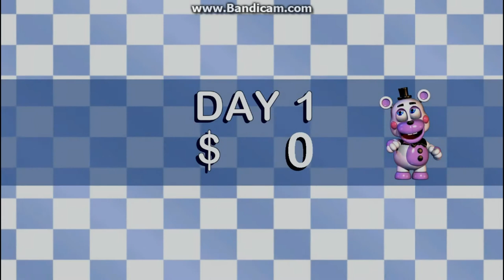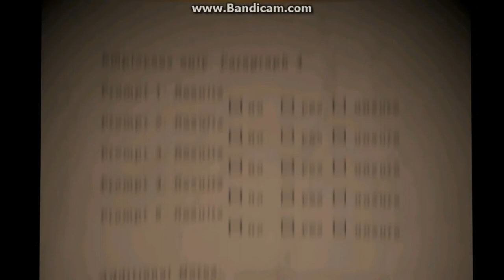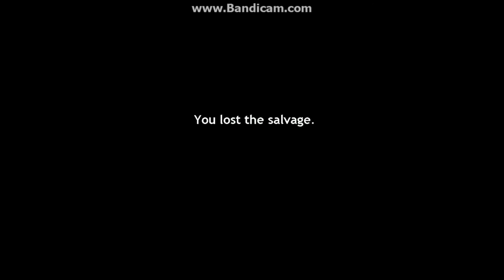I'm just a scardy cat: Five Night's at Freddy's Pizzeria Simulator Part 1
The first of a series also expect me to cry like a baby through most of this because horror doesn't work well with me also facecam didn't work the way I wanted it to will hopefully have one later

And if you want to add my Facebook page where I keep you guys up to date with current events